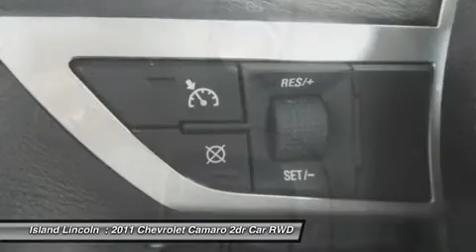2011 CHEVROLET CAMARO Merritt Island, FL 0L14037A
2011 CHEVROLET CAMARO Merritt Island, FL
Stock# 0L14037A

Island Lincoln
1850 East Merritt Island Cswy

Pick up this Black 2011 Chevrolet Camaro, available today. Featuring  transmission, it has 28829 miles. This could be the one you've been searching for.